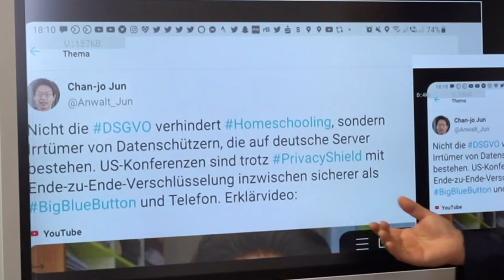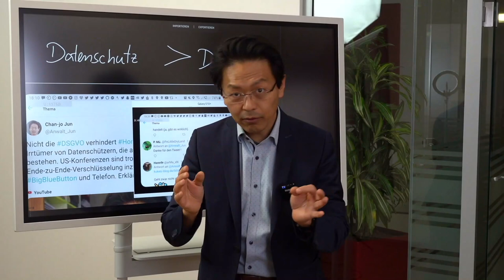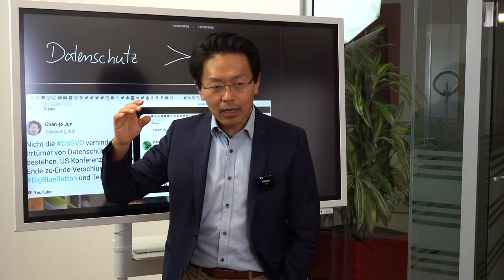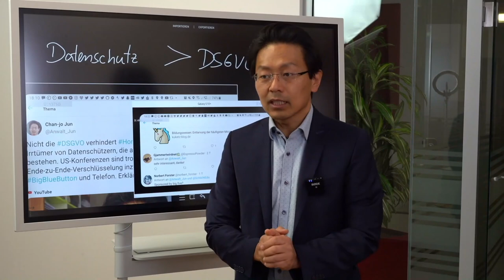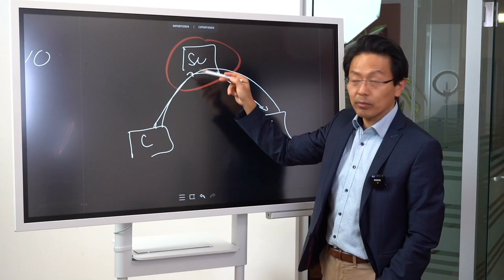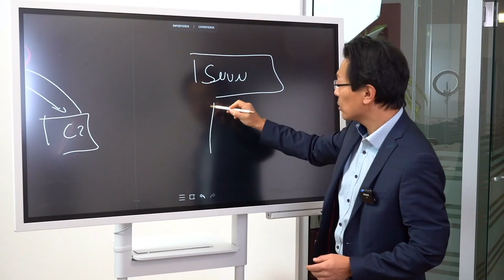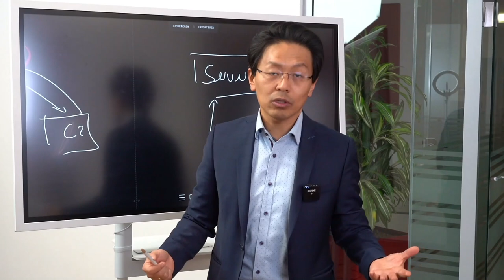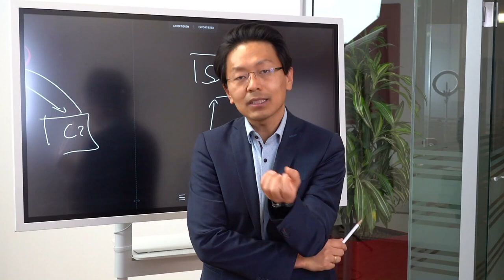Verletzung von Datenschutz muss nicht rechtswidrig sein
Datenschutz und Datenschutzrecht sind meistens das Gleiche, aber oft gehen die Anforderungen des technischen Datenschutzes über die Anforderungen des Gesetzes hinaus. Überrascht? Sehr gut.

Wenn Datenschützer und Datenschutzjuristen einmal streiten (eher selten) können doch beide aus ihrer Perspektive Recht haben. Wichtig für den Entscheidungsträger ist jedoch, dass er/sie versteht, dass unterschiedliche Maßstäbe zu Grunde liegen, wenn der Datenschutzbeauftragte davor warnt, Daten auf amerikanischen Servern abzulegen, während der Jurist mit Blick auf Art. 46 DSGVO und TOMs die Einbindung von MS Teams für legal hält.

Hat jetzt einer Unrecht und keine Ahnung? Nein, solange man seine eigene Entscheidung mit dem angelegten Maßstab kennzeichnet. IT-Datenschützer irren manchmal, wenn sie ein erkanntes Risiko bereits für einen rechtlichen Ausschlussgrund betrachten, während die Datenschutzjuristen zulässige Verarbeitungen fälschlich für technisch sicher erachten.

Was bedeutet das für Homeschooling? Sie können Mebis, BBB oder Teams legal einsetzen, wenn Sie die Voraussetzungen dafür schaffen. Ob das eine oder andere sicherer ist, ist dann eine technische Frage, über die man lange streiten kann. Der deutsche Serverstandort garantiert für sich noch keine bessere Sicherheit. Ein Mangel an Vertrauenswürdigkeit beim Betreiber kann durch technische Maßnahmen kompensiert werden, etwa durch Ende-zu-Ende-Verschlüsselung. In jedem Fall sind gestreamte Daten weniger neuralgisch als die gespeicherten Meta-Daten.

Einwilligungen sind im schulischen Kontext schwierig, da sie nicht erzwungen werden dürfen, aber bei Verzicht auf personenbezogene Daten durch pseudonyme Usernamen kann die Interessenabwägung aus Art. 6f DSGVO ausreichen.

Entscheidungsträger sollten wissen, welche Entscheidungen sie aus rechtlichen oder politischen Gründen treffen. Wenn sie kategorisch auf amerikanische Server verzichten, kann man das tun, darf sich aber nicht auf einen rechtlichen Zwang berufen.